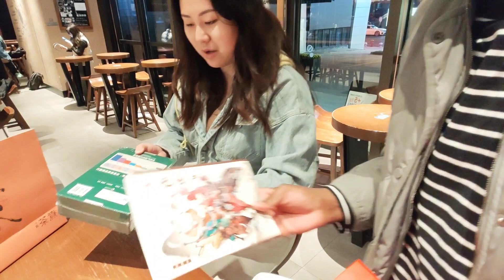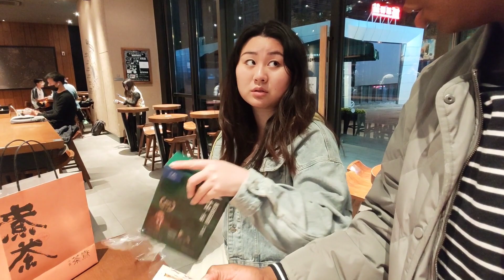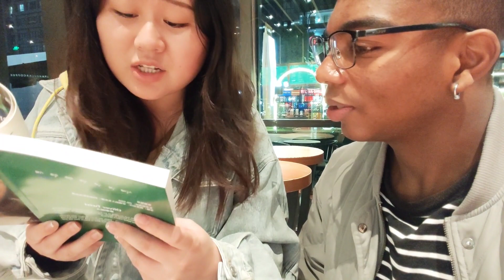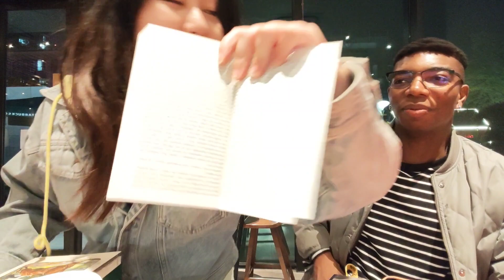Chinese vlog| 中国日常 #97 4/1/23